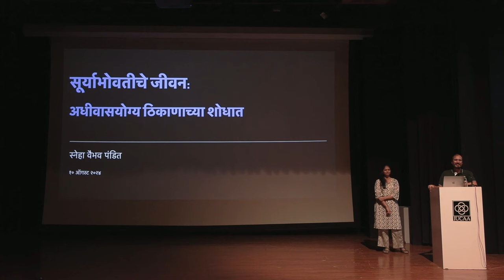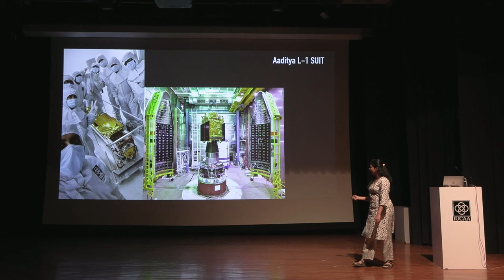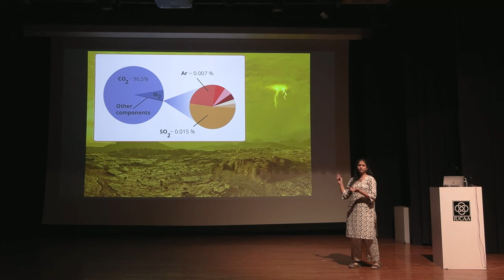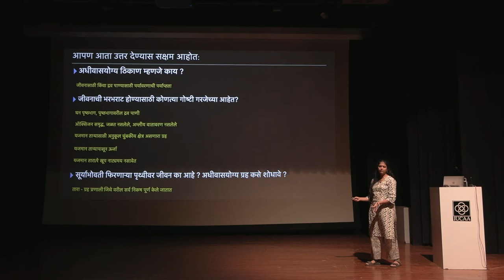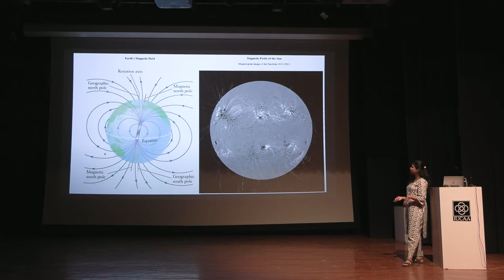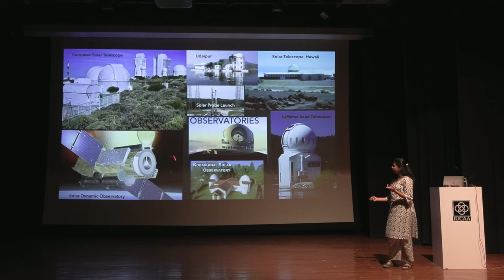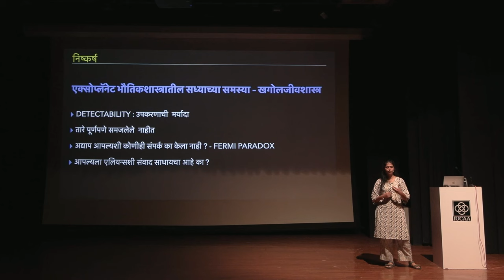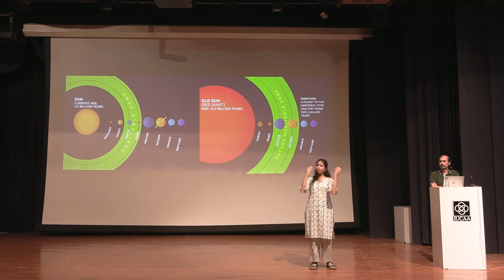सूर्याभोवतीचे जीवन: अधिवास्योग्य ठिकाणांच्या शोधात - डॉ. स्नेहा पंडित (द्वितीय शनिवार व्याख्यान)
वक्ता: डॉ. स्नेहा पंडित, आयुका
विषय : सूर्याभोवतीचे जीवन: अधिवास्योग्य ठिकाणांच्या शोधात